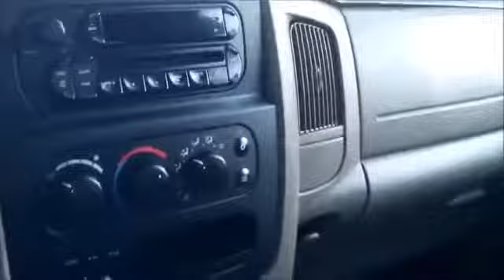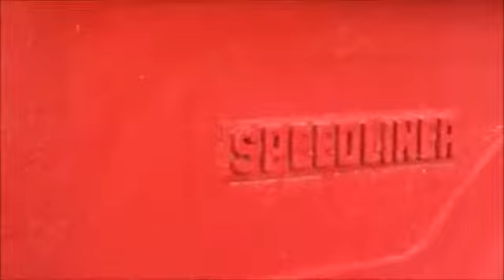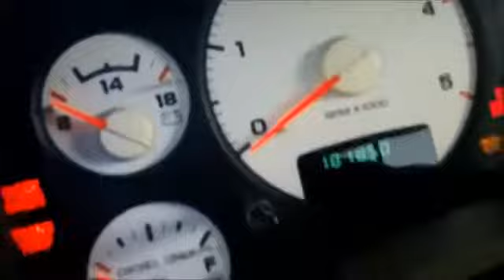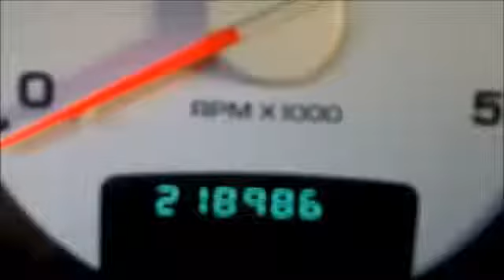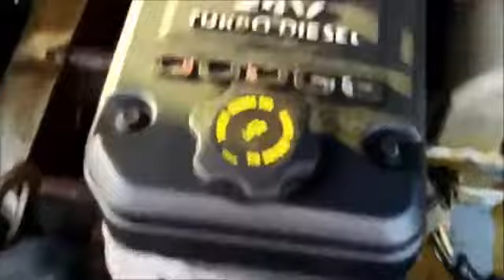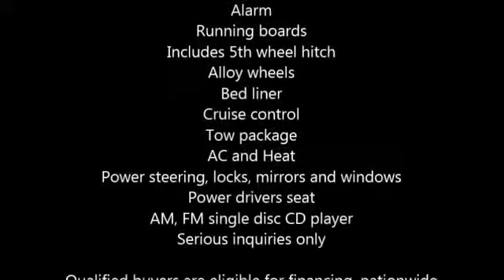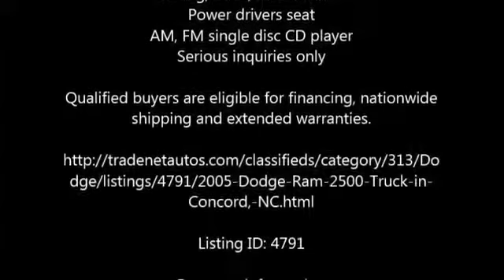2005 Dodge Ram 2500 Truck in Concord, NC